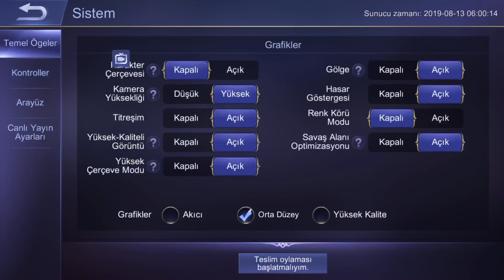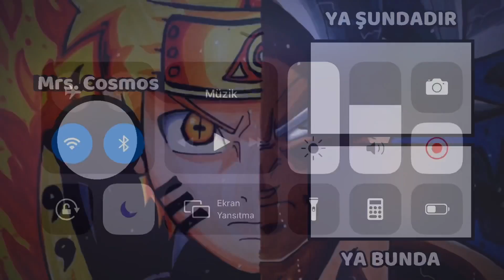Roman Aksanıyla Esmeralda Uynamak - Oynadığın Heroyu Yaşa Challenge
Epppinize merabalar anaaaammm!
Bugünn Mobile Legends’da oynadığım heroların aksanlarını yaparak oynamayı denedim ve tabii ki aklıma ilk “Esmeralda” geldi :) Eğer bu seriyi beğenir, komik bulur ve devamını isterseniz yorumlarda yazmayı unutmayın!
Kim bilir, Lancelot, Hanzo, Natalia gibi herolar için de aynısını yaparım belki 🤣